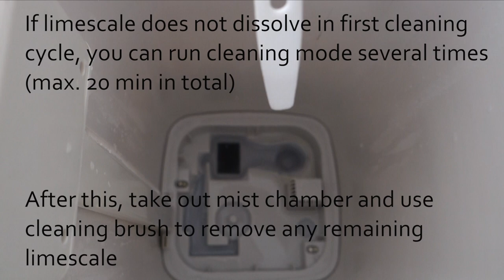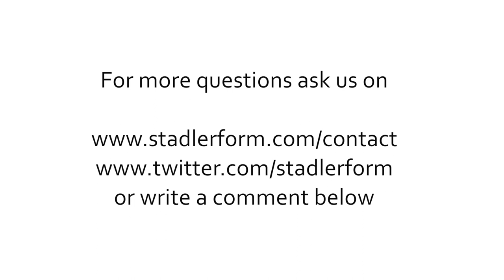How to clean Eva humidifier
This video shows how to clean (descale) the Stadler Form Eva humidifier.

Please visit our FAQ page for all other questions

Here you can download the instruction manual for Eva

From 09.09.21, air humidifier Eva from Stadler Form is new available with Wi-Fi.